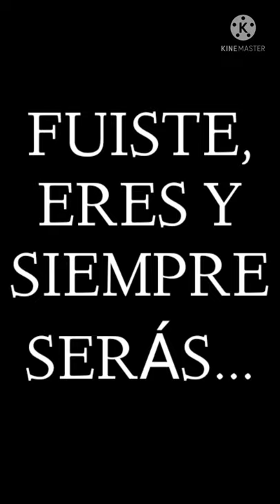Aniversario Nro 30 De La Muerte De Freddie Mercury Made In Heaven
Un Aniversario Y Homenaje De La Muerte Del Gran Freddie Mercury